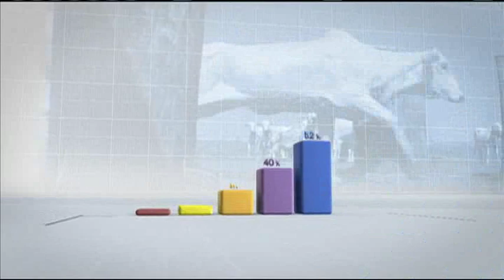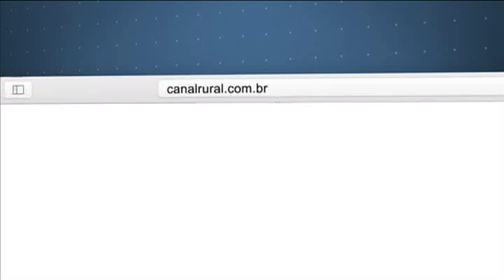Mercado & Companhia - 22/10/2019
No Mercado&Companhia de hoje (22/10), acompanhe:

Em Iowa, cinturão agrícola dos Estados Unidos, tempo ajuda e produtores avançam com trabalhos de campo.

USDA: Colheita norte-americana de soja e milho continua atrasada em relação à média dos últimos cinco anos.

Agências de notícias afirmam que a China autorizou compra de 10 milhões de toneladas de soja para importação dos Estados Unidos isenta de tarifas.